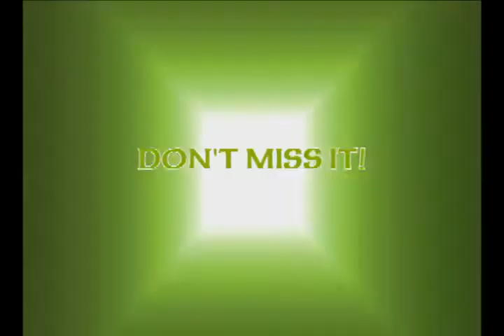The Station Square St. Patty's Day Bar Crawl - Saturday March 13th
Get to Buckhead Saloon and Bar Louie! 2 Great Places For Just 1 Cover!  Opens at 8am!